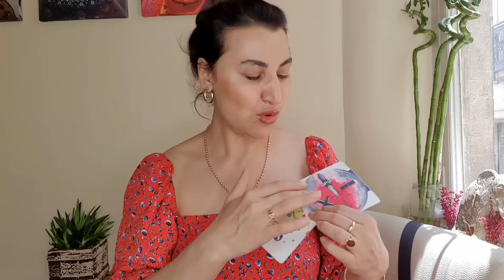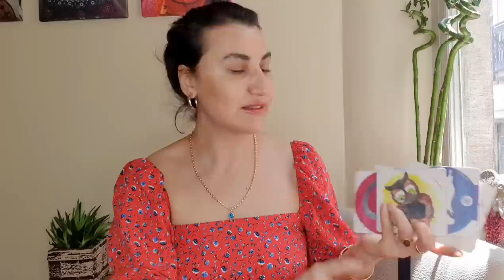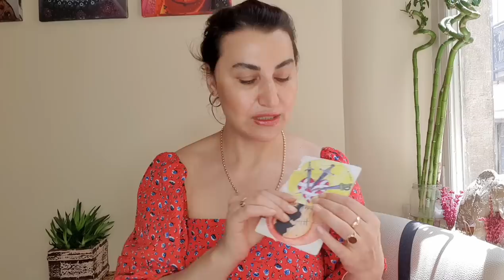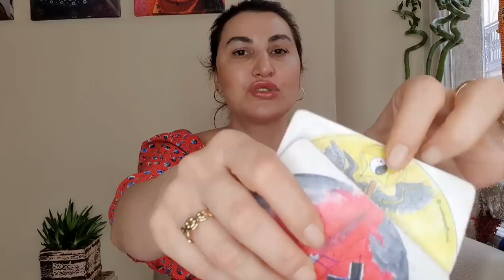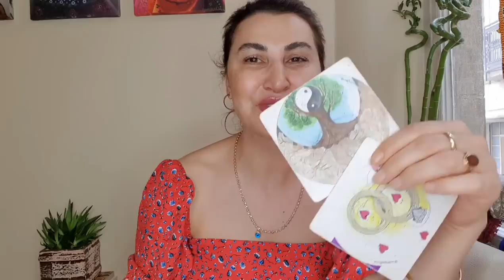HAFTALIK TAROT YORUMLARI (4 -10 TEMMUZ 2022)TOPRAK KONULARINDA YATIRIMLARA DİKKAT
TEMMUZ 10 TEMMUZ HAFTALIK TAROT  YORUMLARI
00:00 Giriş
00:08 Koç
02:48 Boğa
05:04 İkizler
07:37 Yengeç
10:06 Aslan
12:28 Başak
14:54 Terazi
17:23 Akrep
19:38 Yay
21:59 Oğlak
24:11 Kova
26:40 Balık